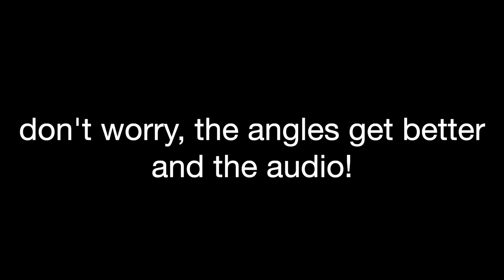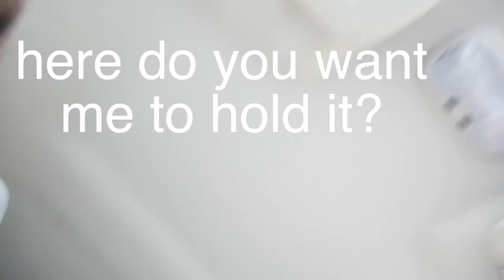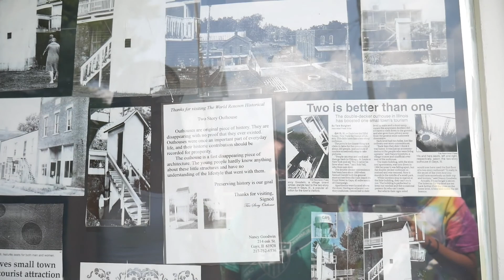Road Trip With Us! Part 1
This is part 1 of our trip down southern Illinois! This video is of us in the car on the way there, I hope you guys enjoy

We’re six cousins trying to live our best life!